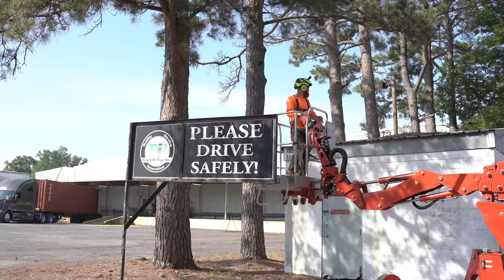Troy's sister Julia helps us remove pines before a huge storm hits!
Hey Gators! This week were were out at Bancroft Bag removing some dead pines and trimming up a few other pine trees. Troy's sister Julia was in town and helped us get the job done right. And we got a big surprise that afternoon as a flash thunderstorm rolled in just before we could finish the job.

Videographer: Cage Photo & Film (Scott Cage)
Videographer/Editor: Veros Marketing (Heath Griffin)

TIMESTAMPS / CHAPTERS
0:00 - Intro
2:02 - Arriving to the job
2:56 - Josh Cam!
8:00 - Julia rides in the the lift with Josh
11:50 - Troy does a little grinding
15:28 - Scott and Josh clear branches from a building roof
17:55 - Trying to beat the storm
18:46 - Thanks for watching!
19:29 - Extra bits